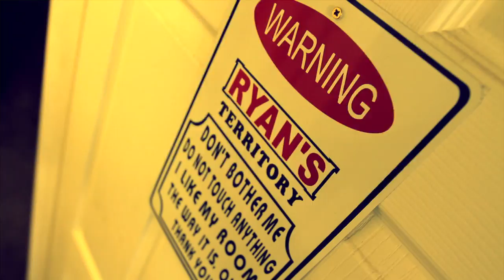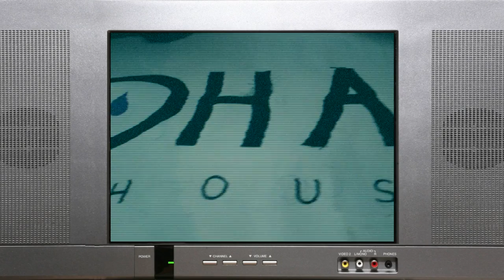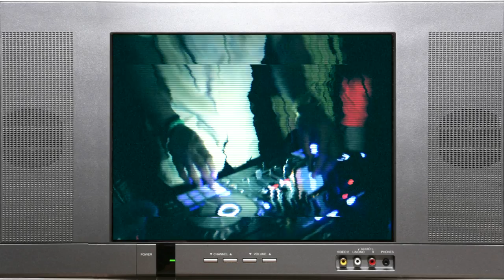Ryan Lee - In The House (Music Video)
Ryan Lee brings you the highly anticipated music video for his most recent single "In The House"

Produced by JAEK

Directed and Edited by Ryan Lee and Dex of Dope Media NOLA